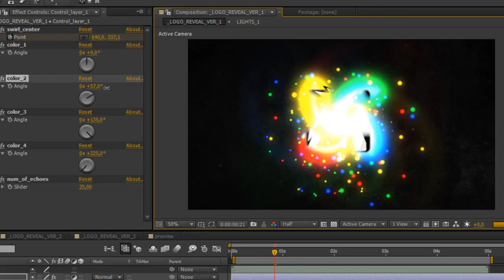Swirling Lights Logo Reveal 3-in-Pack | After Effects Template | Logo Stings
Special Thank You ❤ to nixstudioedition!

Recommended Section:
0:01 Liquid Elemets: Download the Pack Manager plug-in and 100+ elements for free at
0:40 Download 'Moving Shapes Logo Reveal V2'
0:40 Download 'The Grunge Action Trailer'
0:40 Music
0:48.200 Download 'Subscribe project'